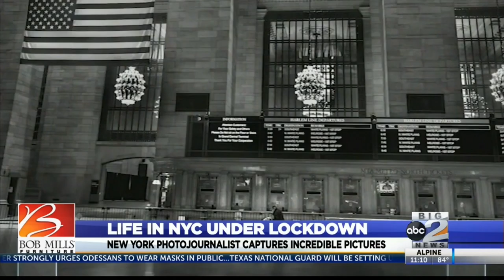Capturing life in NYC under lockdown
New York Photojournalist captures incredible photos of those on the front lines.